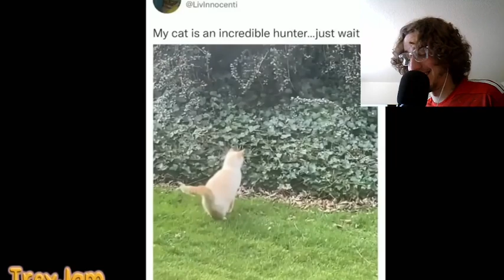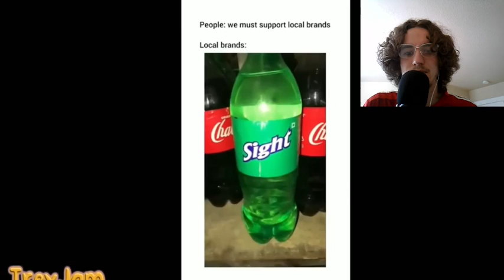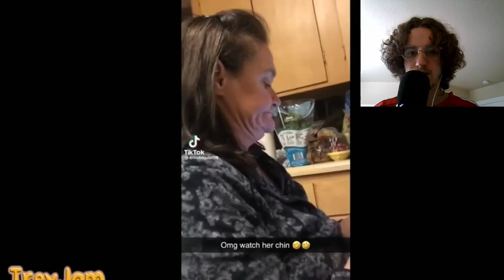HE SAID WHAT, Try Not To Laugh